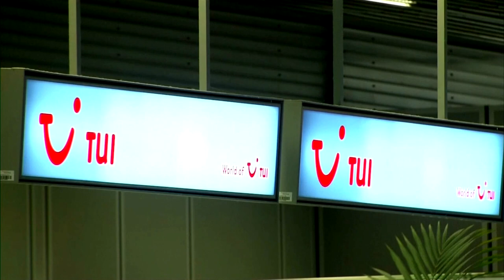Holiday company TUI expects strong summer holiday season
Holiday company TUI Group expects a strong 2021 summer season and will operate 75% of pre-pandemic capacity, with rising levels of vaccinations set to fuel last-minute bookings, it said on Wednesday.